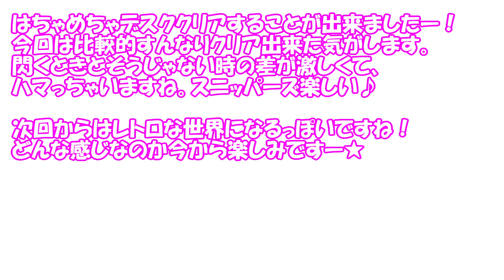【スニッパーズ】#5 1人でチョキっとスニッパーズ【switch】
みぃさんが１人で奮闘するスニッパーズ第5回目。

今回ははちゃめちゃデスクの鍵のかかった最後ステージに挑戦！
上下にわかれた状態で、みぃさん上手く操作できるかな？

モタモタあたふたしながらのプレイとなっているので、温かい目で見守っていただけたら嬉しいです。